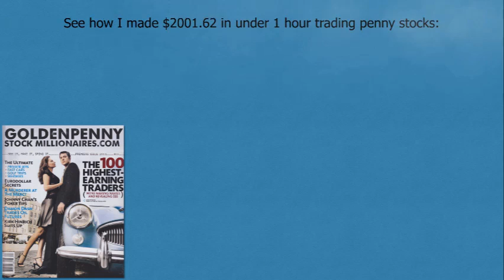Beyonce fires someone on stage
Learn how to trade penny stocks online... Click the link to find out...

In this video Beyonce fires someone on stage